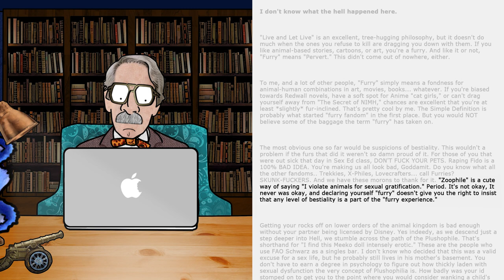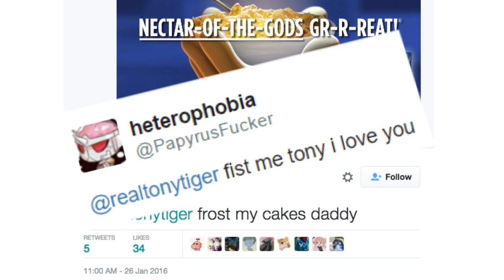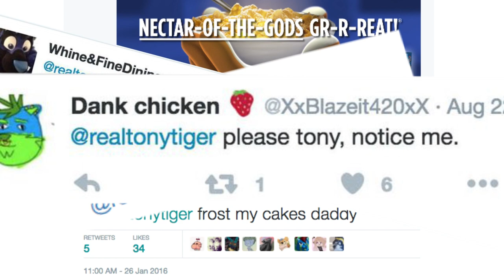HYSTORICAL | Furries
JJJreacts

HYSTORICAL - with Bradbury Strumworth

In this episode Bradbury begins with his usual shenanigans while playing as Marvel's Tony Stark Iron Man, but as per usual Alexa confounds him and informs him that that isn't appropriate behaviour for a man in his twilight years. Thus prompting Bradbury to discover the, often maligned, Furry Fandom

Special thanks to Shaun Doogan for doing the voice of Tony the Tiger